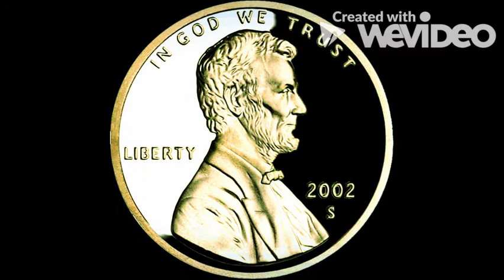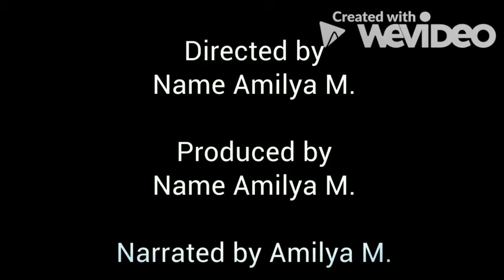Abraham Lincoln by Amilya